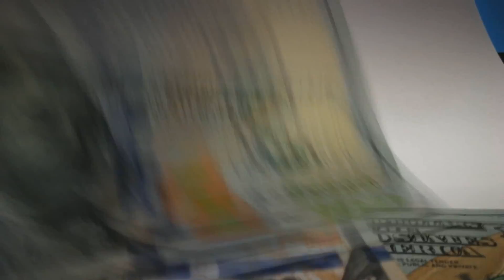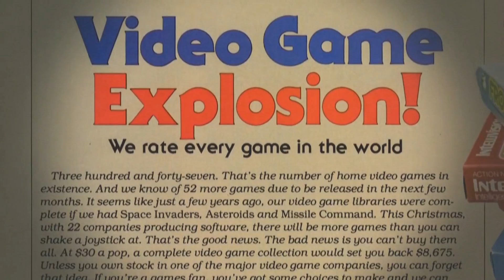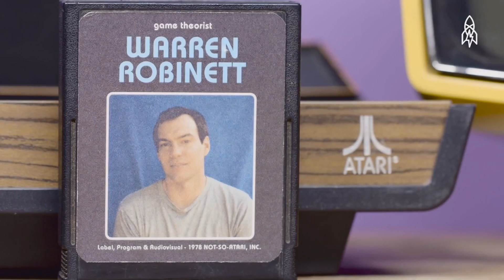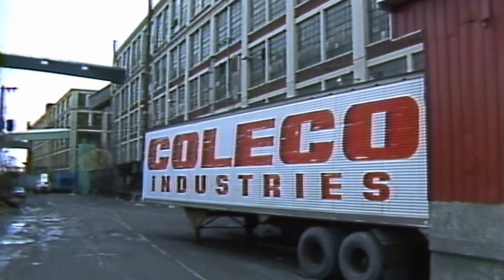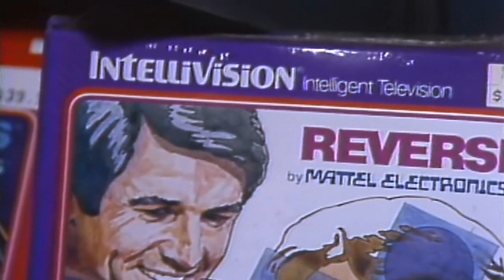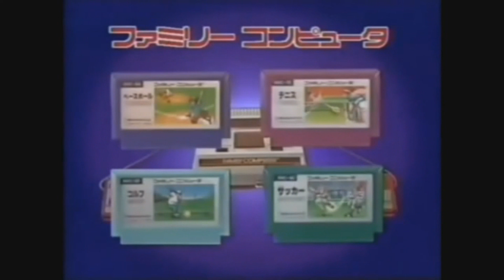Atari 2600 | O Monstro dos anos 70s e 80s | A revolução dos consoles - Episódio 1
Faala Gamer, estamos de volta para mais um video da série aqui no canal Fala do Game!

no episódio anterior falamos do grande Odyssey 100 e de seus jogos bastante rudimentares, quem ainda não viu o episódio anterior, é só dar uma olhada na descrição do video pois eu deixei o link!

Responsável pela febre dos games no mundo, e hoje parte da cultura e da memória afetiva de quem nasceu principalmente entre os anos 70 e 80, como não lembrar de jogos, jogatinas e amigos desse tempo? Lançado em 1977 pela Atari, que tentava tirar vantagem da incrível onda de sucesso do arcade Pong, mal sabiam eles que acabavam de criar um monstro, que monopolizaria o novíssimo ramo de consoles e ganharia status de ícone, um símbolo da geração que ultrapassou qualquer fronteira.

A Revolução dos consoles!

meu nome é Alex Lima e sejam muito bem vindos ao canal Fala do Game!

Odyssey 100 | O primeiro console de Vídeo Game do mundo | A revolução dos consoles, Episódio 1